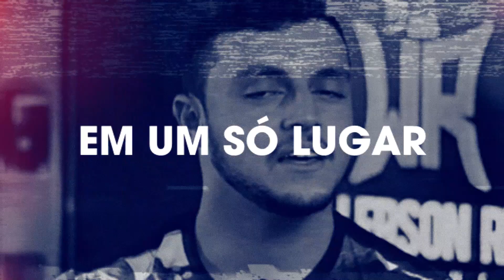O BOM PERFUME NACIONAL QUE NINGUÉM FALA! | NATURA HUMOR A RIGOR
Quer um perfume nacional pouco comentado, fácil de agradar e bem versátil?
Então conheça o Natura Humor a Rigor!